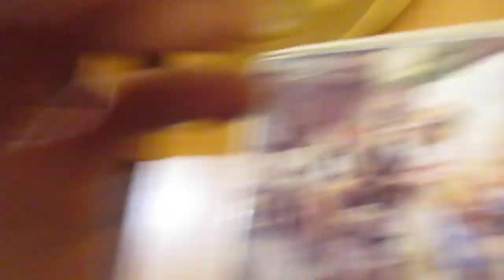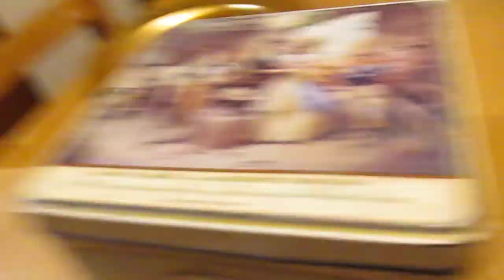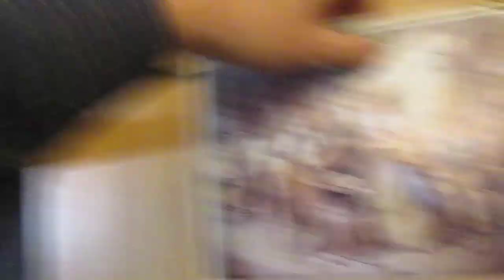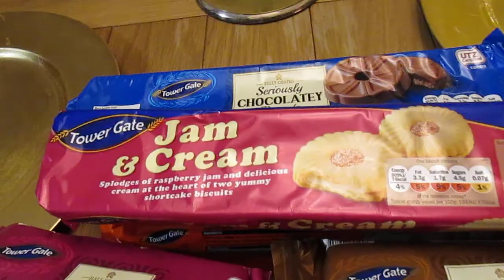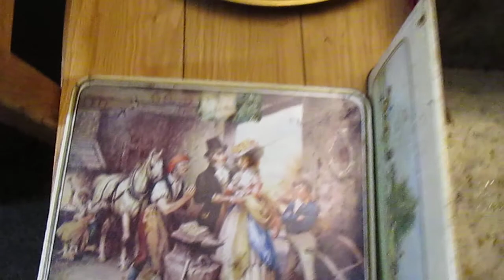David Banfords daily woffle thoughts 16/12/20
Well found out who some of the new subs are, so I thought lets talk biscuit.